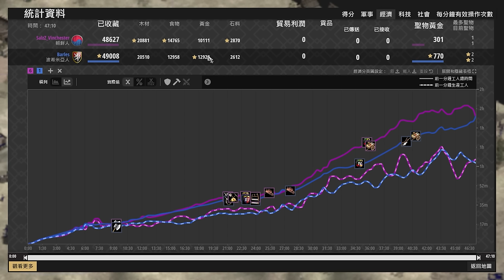【世紀帝國2決定版】世紀帝國也能機械化！朝鮮遇到機械化卻選擇強弩應對！？ 朝鮮 vs 波希米亞